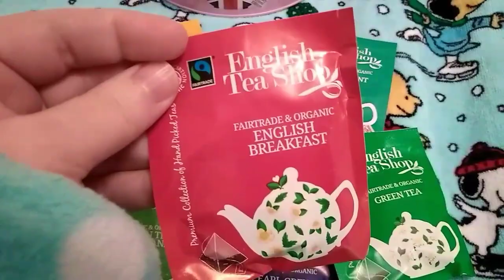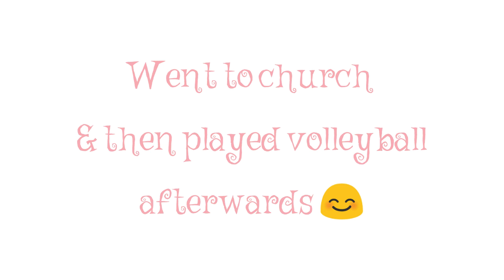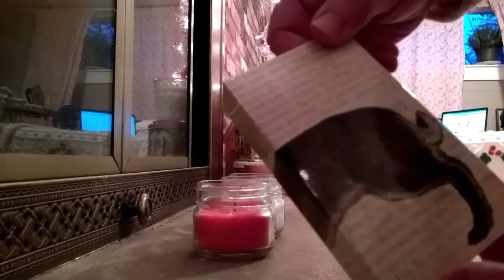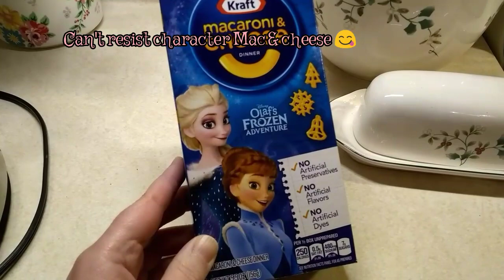Miss Strawberry Makes Vlogmas 2019 - December 8th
Miss Strawberry Makes is a crafty podcast about knitting, crocheting, sewing, & any other crafty shenanigans I get up to.